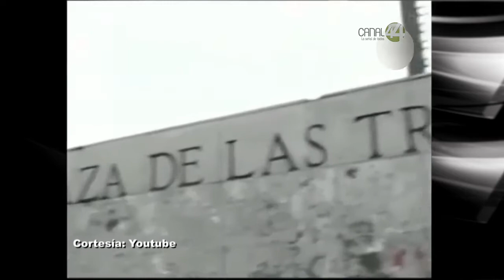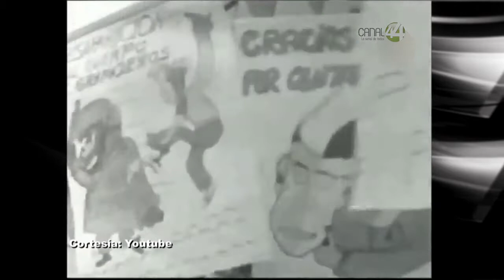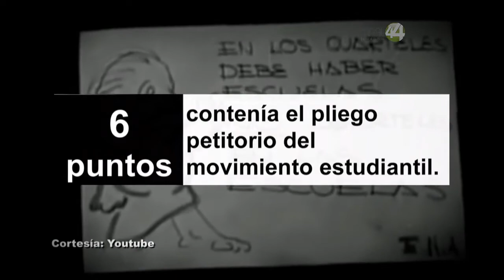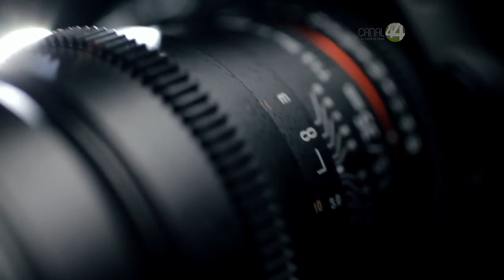Ruta 44 | México después del 68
Esta noche en Ruta 44 analizamos el carácter político y social de nuestro país tras el movimiento estudiantil del 68 y la terrible masacre que sufrió en Tlatelolco durante el sexenio de Gustavo Díaz Ordaz.